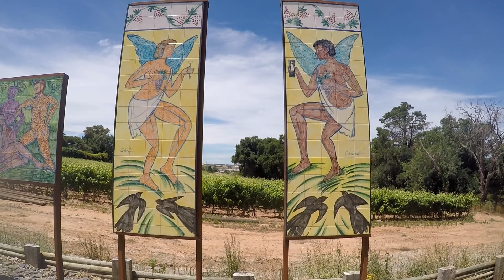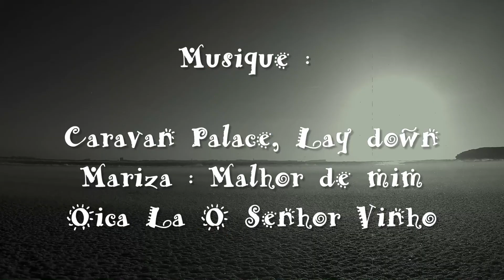Stage Portugal juin 2017